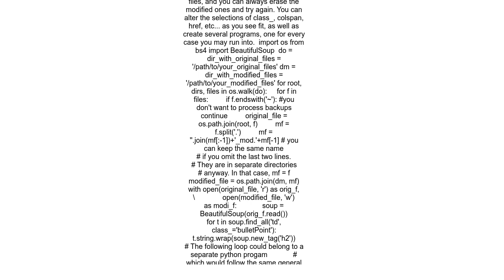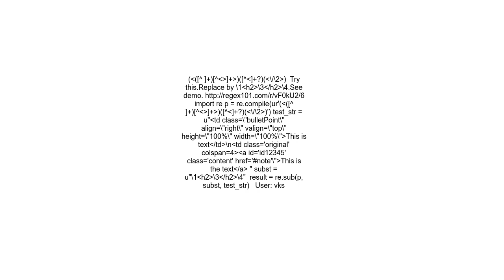Converting my HTML from one form to another